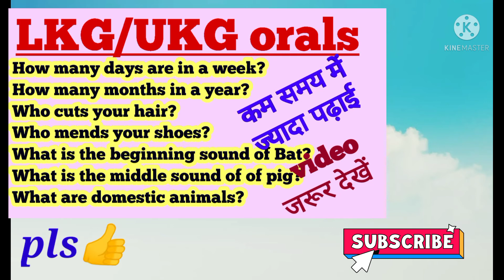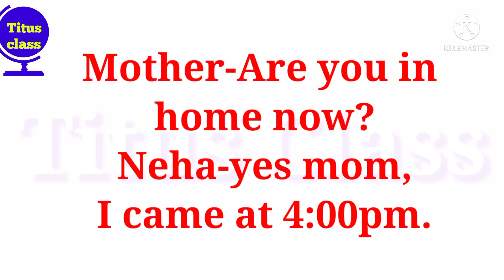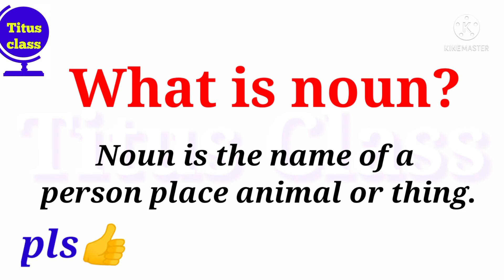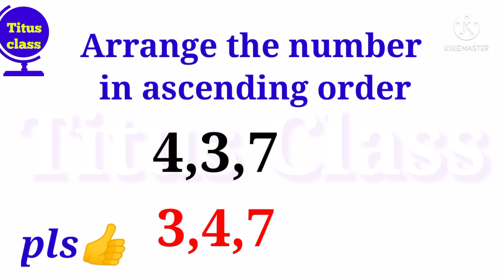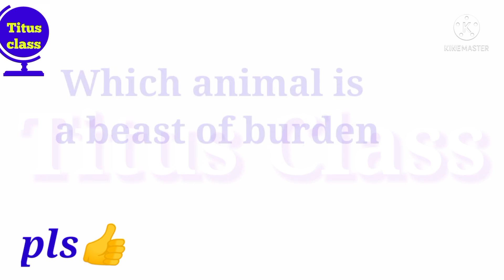बच्चों को orals की प्रैक्टिस कराएं। UKG orals। class 1 orals। class1English । class1EVS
बच्चों को orals की प्रैक्टिस कराएं।UKG orals। class 1 orals। class1English।class1EVS।‎@Titus clasorals

UKG EVSclass 1 English
class 1 maths
UKG English
UKG math
UKG EVS
class 1 orals
class 1 orals,lkg,ukg
My playlists are👇

lkg, UKG
UKG English
UKG math
UKG EVS
class 1 orals
UKG orals